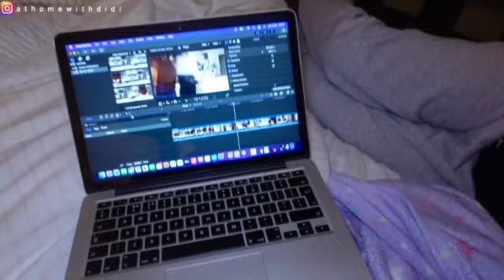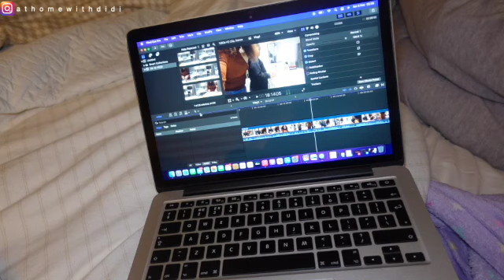WEEKLY VLOG| This is stressful. I feel totally lost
I vlog about my family and lifestyle and sometimes give useful home organization hacks and carry my viewers along with how I decorate my new home.